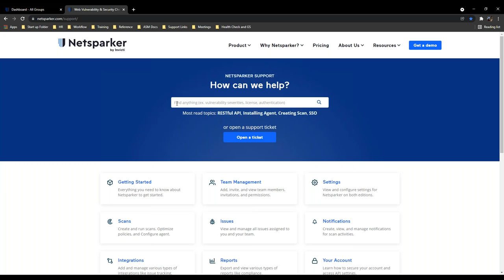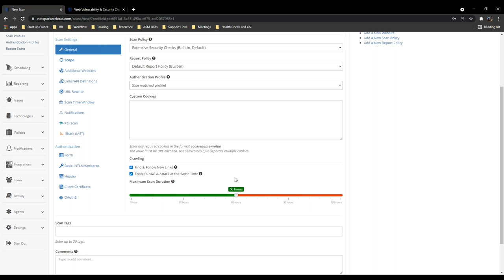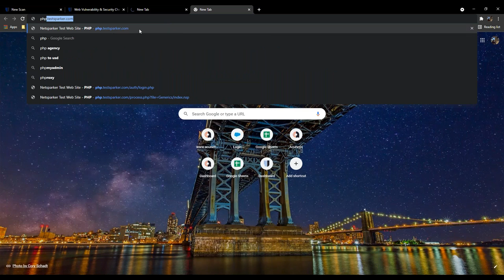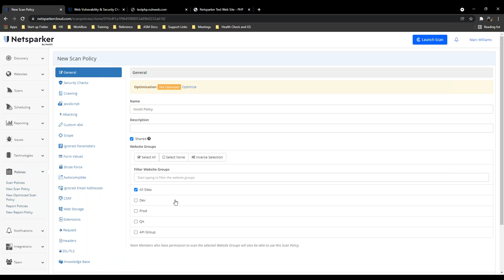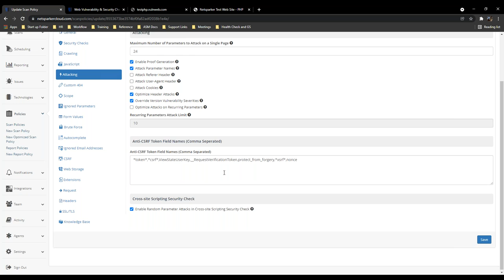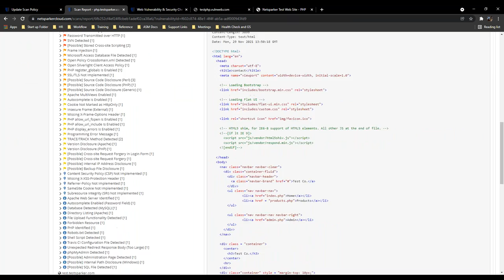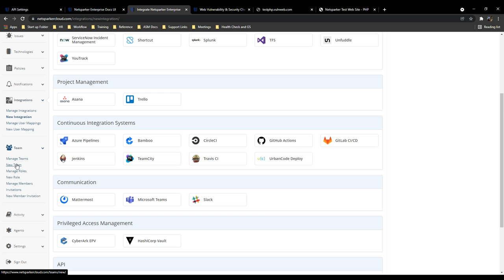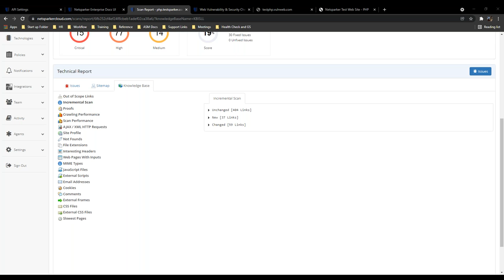ITSEC Basics: fundamentals netsparker webinar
If you are interested on IT SEC you might know Netsparker website vulnerabilities scanner. In this webinar it is discussed the basics around how to work with netsparker to make your website more secure.

Topics discussed during webinar (among others)...
- create target
- create profiles
- create scans notifications
- create scan policies
- create tags